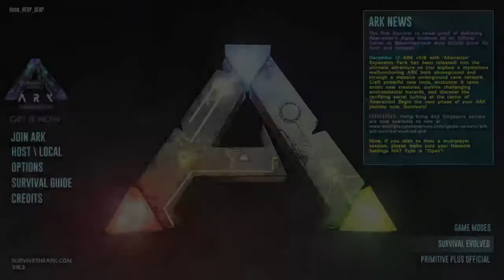Ark #4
"That's the beauty of sport.
Sometimes you laugh, sometimes you cry"

--Josep Guardiola